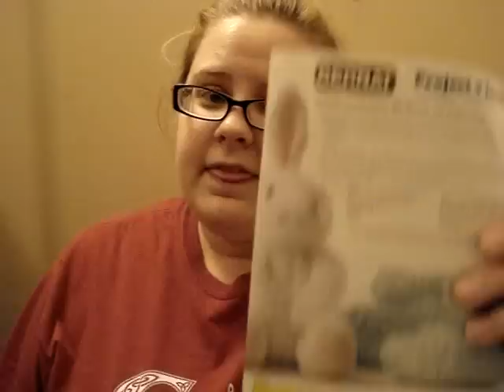Monday has a problem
In which Katie discusses: yarn, crochet, knitting, and addiction. Also, she has little bits of audio fail. Blame an old, tired computer and youtubes.